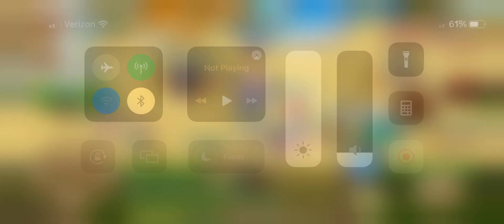Unlucky but lucky?